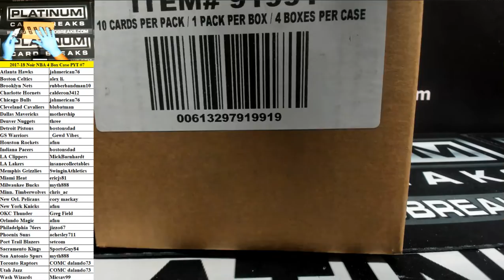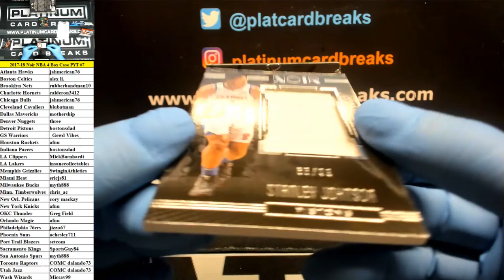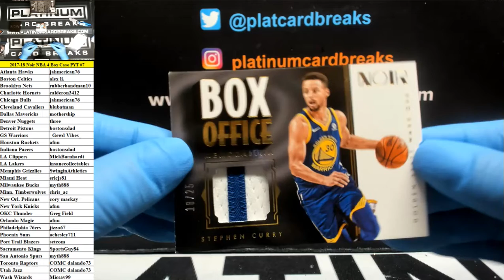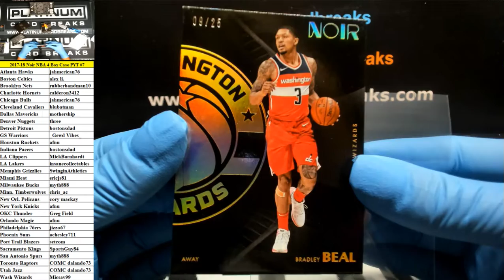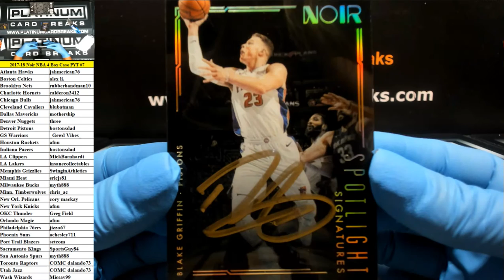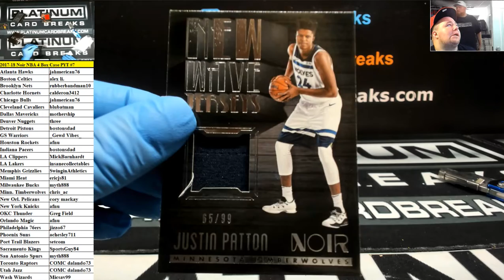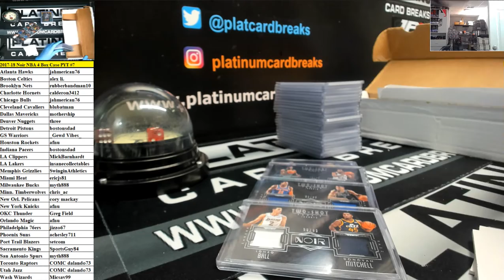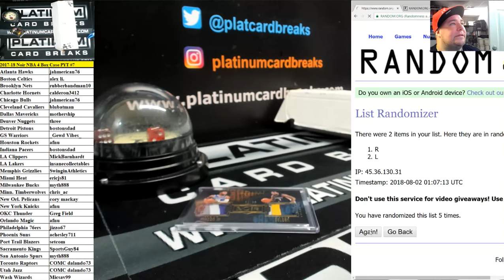2017 18 Noir NBA 4 Box Case PYT #7